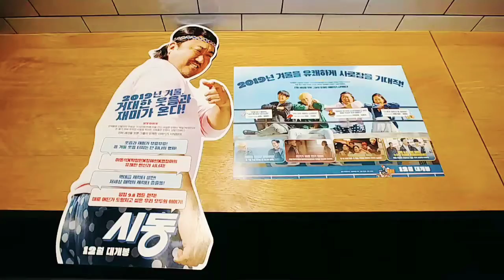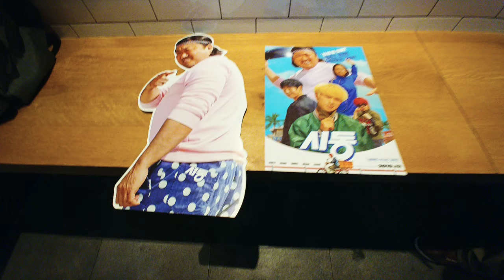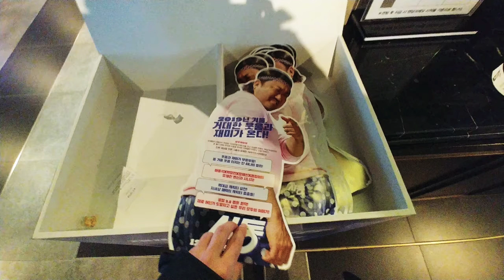시동 마동석 거석이 형 특별전단지 입니다.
역대 마동석씨 출연 영화증 가장 망가져서 등장 한 영화입니다.^^